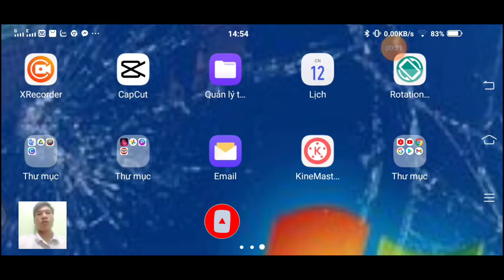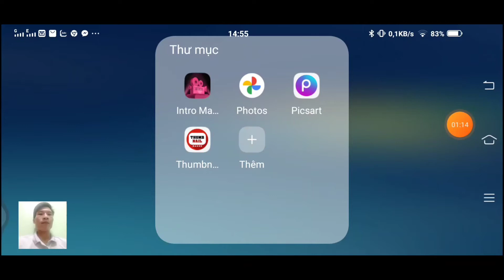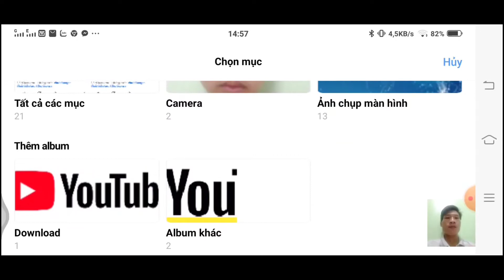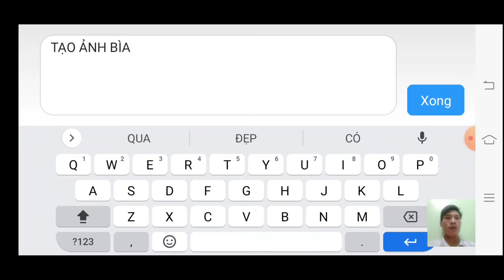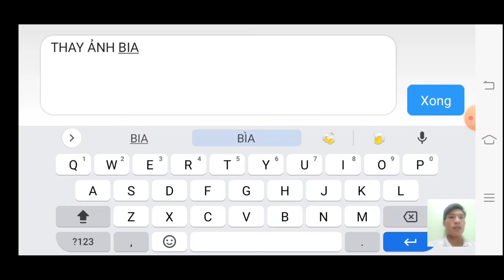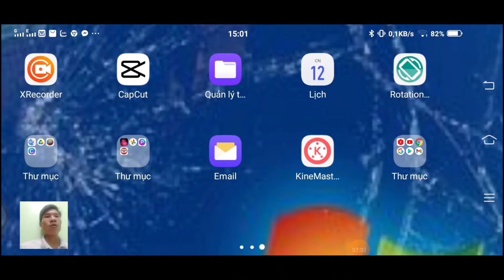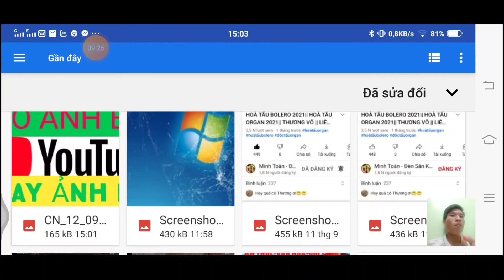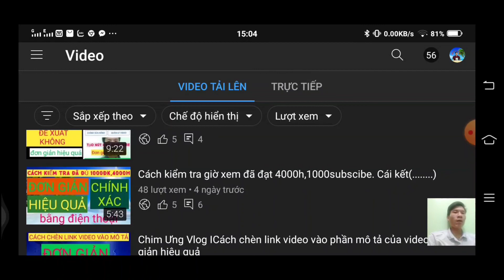Cách tạo ảnh bìa,thay thế ảnh bìa cho video Youtube bằng điện thoại, đơn giản, hiệu quả, chính xác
❤️Chim Ưng Vlog là kênh chia sẻ về thủ thuật điện thoại, máy tính, mẹo vặt cuộc sống hàng ngày

❤️ ẨM THỰC-VĂN HÓA-DU LỊCH-ĐỜI SỐNG

❤️ Cảm ơn các bạn đã quan tâm và xem video.moi thắc mắc để BL video mình sẽ giải đáp cho các bạn mới mức hiểu biết minh

❤️Chúc các bạn xem video vui vẻ và thư giãn thu được nhiều kiến thức bổ ích

❤️Bản quyền thuộc chủ sở hữu:Chim Ưng Vlog
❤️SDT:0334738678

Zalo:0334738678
❤️Chúc các bạn luôn vui vẻ mạnh khỏe và thành công trong công việc và cuộc sống và nụ cười luôn nở trên môi💵💵💵💵j